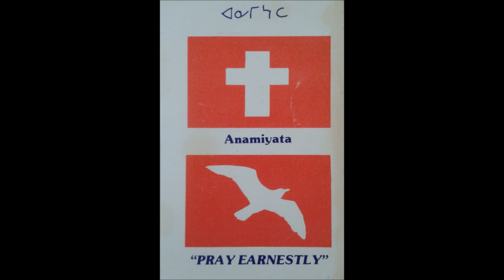Howard Leveque - The Winning Side